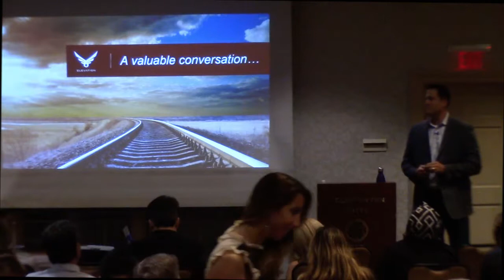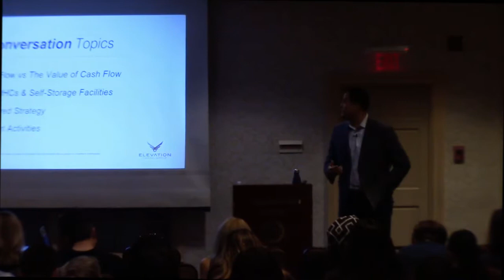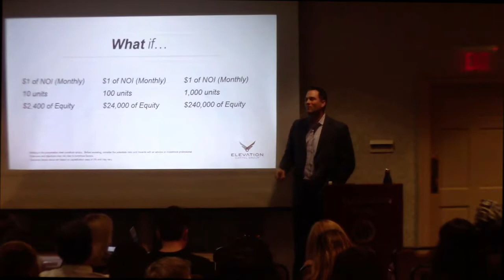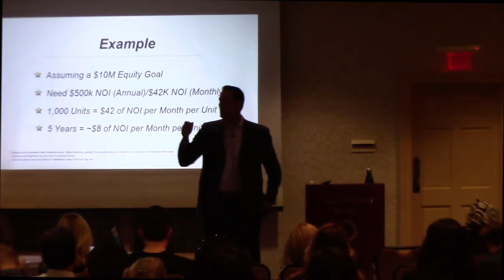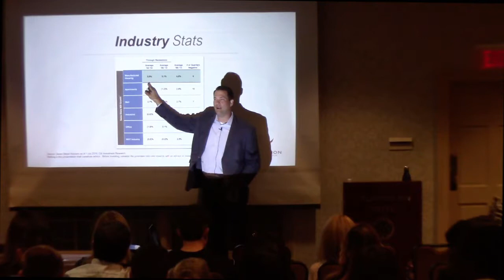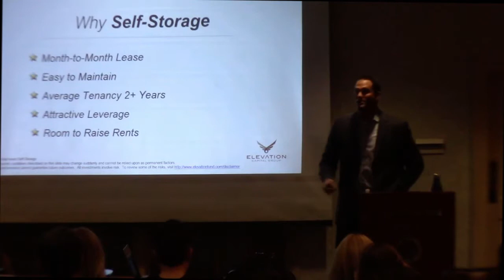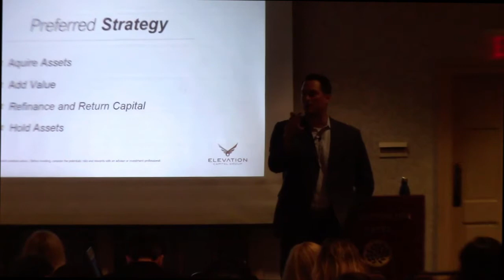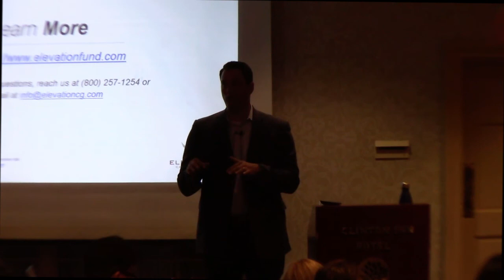Ryan Smith - Bergen County Partners Investment Summit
Ryan Smith is the co-founder of Elevation Capital Group. Elevation
Elevation focuses exclusively on niche property types such as Manufactured Housing Communities and Self-Storage. With more than $500 Million dollars of combined acquisition value, Elevation is a leader in its respective industries, having launched seven investment vehicles comprising over 175 assets across more than 30 states.